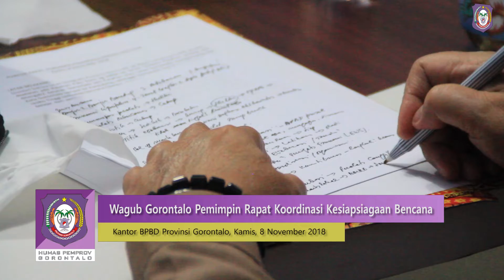Pemprov Gorontalo Tingkatkan Kesiapsiagaan Bencana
KOTA GORONTALO, Humas – Pemerintah Provinsi (Pemprov) Gorontalo menggelar rapat koordinasi peningkatan kesiapsiagaan bencana. Rapat yang berlangsung di aula Kantor Badan Penanggulangan Bencana Daerah (BPBD) Provinsi Gorontalo, Kamis (8/11/2018), dihadiri oleh Komandan Resort Militer 133/Nani Wartabone, Kolonel CZI Arnold AP. Ritiauw, Komandan Satuan Brimob Polda Gorontalo, Komandan Pangkalan TNI Angkatan Laut Gorontalo, unsur Kejaksaan Tinggi Gorontalo, Badan Meterologi Klimatologi dan Geofisika Provinsi Gorontalo, Badan SAR Nasional Provinsi Gorontalo, serta Kepala BPBD Kabupaten/Kota se Provinsi Gorontalo.

Rapat yang dipimpin oleh Wakil Gubernur Gorontalo H. Idris Rahim menghasilkan beberapa kesimpulan, antara lain yaitu menyepakati dibentuknya Kelompok Kerja (Pokja) Penanggulangan Bencana dan penyusunan rencana kontinjensi. Rencana kontinjensi atau rencana kedaruratan nantinya akan digunakan sebagai dasar dalam pelaksanaan kesiapsiagaan bencana.

“Pokja dan rencana kontinjensi ini mendesak untuk segera kita buat dan dikoordinasikan dengan Badan Nasional Penanggulangan Bencana, biar jelas siapa bertugas apa dan di lokasi mana jika terjadi bencana,” kata Wagub Idris Rahim.

Hal penting lainnya yang disepakati adalah pelaksanaan edukasi dan latihan tanggap bencana, pembuatan jalur-jalur evakuasi bencana, pengecekan semua peralatan penanggulangan bencana secara periodik, pembuatan satu frekuensi khusus SAR di Gorontalo, serta melakukan koordinasi dengan seluruh instansi terkait secara rutin setiap bulan.

Untuk pelaksanaan edukasi, Idris meminta kepada BPBD Provinsi Gorontalo dan instansi terkait lainnya untuk secara rutin menggelarnya dengan melibatkan seluruh elemen masyarakat. Menurutnya, edukasi dan pelatihan tanggap bencana ini sangat penting untuk memberikan informasi dan pemahaman kepada masyarakat tentang cara melakukan evakuasi diri saat terjadi bencana.

“Intinya kita ajak seluruh komponen masyarakat agar mandiri dalam menghadapi bencana. Untuk itu saya berharap setiap bulan kita berbagi tugas melakukan sosialisasi ke sekolah-sekolah dan lingkungan masyarakat di seluruh wilayah Provinsi Gorontalo,” tutur Idris.

Sementara itu terkait pembuatan rambu jalur evakuasi, Idris meminta kepada seluruh Kabupaten/Kota se Provinsi Gorontalo untuk segera memprioritaskannya.

“Kita belum memiliki jalur evakuasi ini. Masyarakat tidak tahu mau ke mana jika ada banjir atau bencana lainnya, karena itu sangat penting untuk segera dibuat,” ujarnya.

Pewarta: Haris
Videographer: Fikri
Editor: Fikri
Pengisi Suara: Istimewa